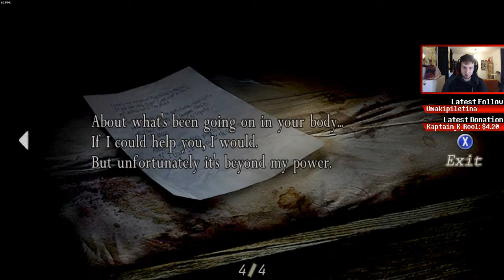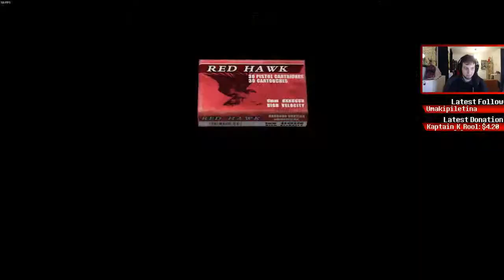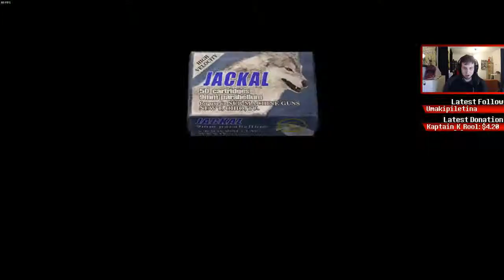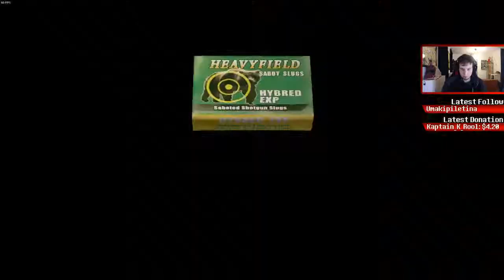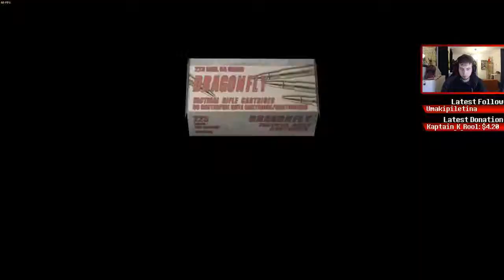Resident Evil 4 (Part 4) [HE'S HUGE!]